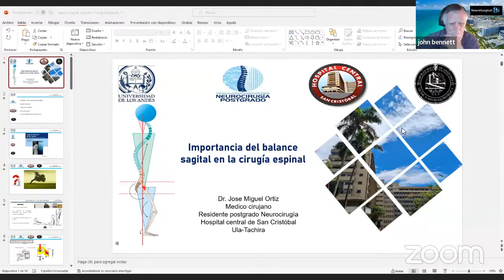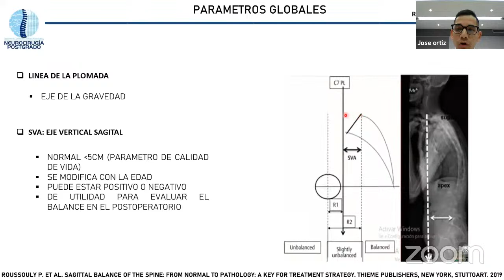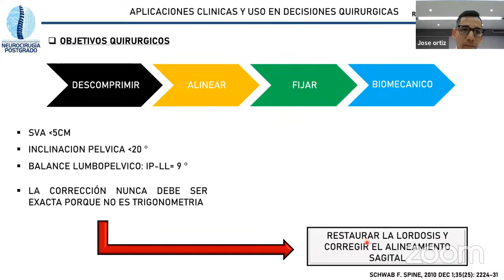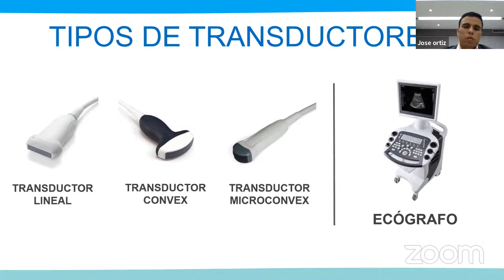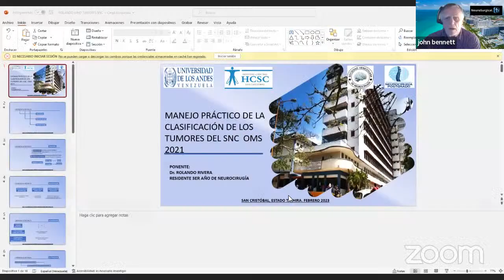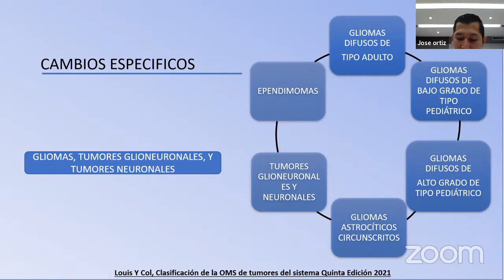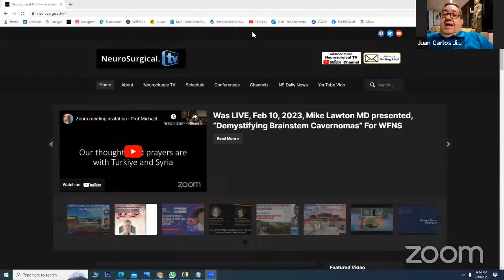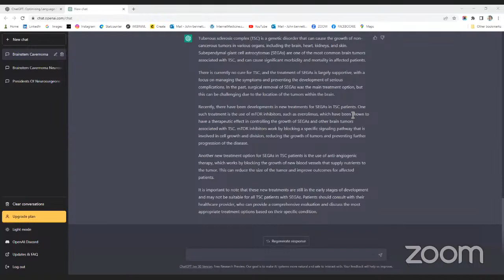Venezuela Gran Rondes de Neurocirugia 9 DE Diciembre, 2022